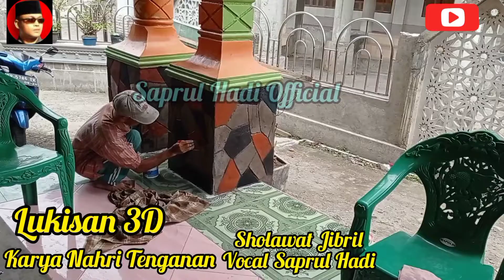Sholawat Jibril,Mari Bersholawat Semoga Dengan Bersholawat Rizqi Kita Di Mudahkan,Aamiin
Sholawat Jibril,Mari Bersholawat Semoga Dengan Bersholawat Rizqi Kita Di Mudahkan,Aamiin#sholawatjibril@SaprulHadimustafa